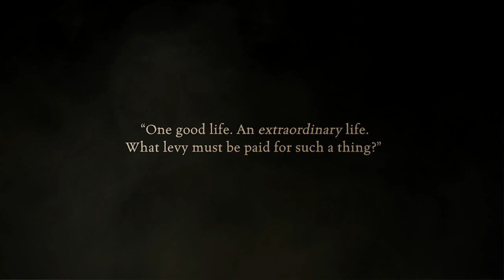Obsidian Entertainment Presents Project Eternity (HD)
Obsidian Entertainment and legendary game designers Chris Avellone, Tim Cain, and Josh Sawyer are excited to bring you a new role-playing game for the PC. Project Eternity (working title) pays homage to the great Infinity Engine games of years past: Baldur's Gate, Icewind Dale, and Planescape: Torment.